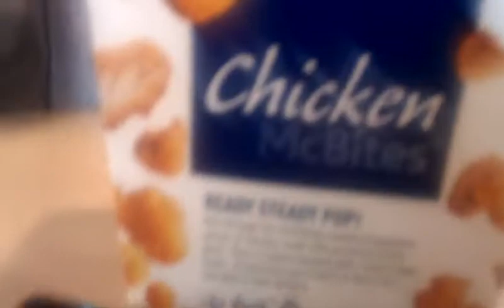Khadija and Ahmed reunite .